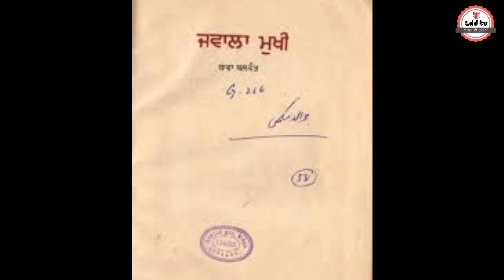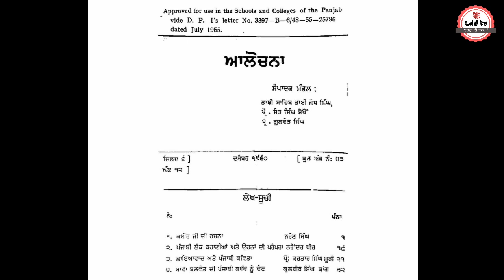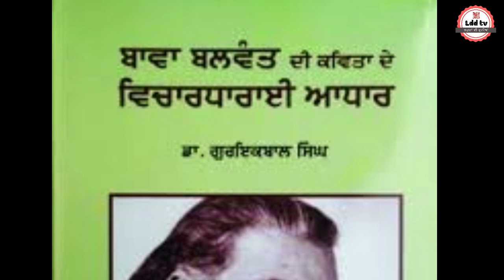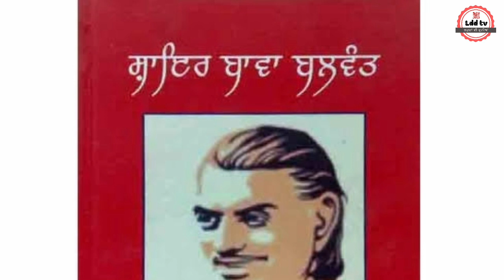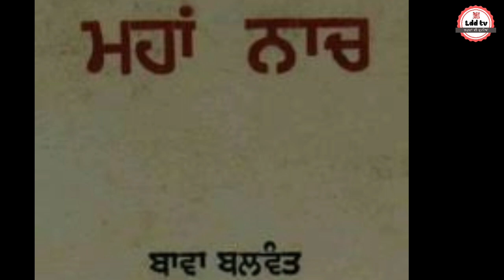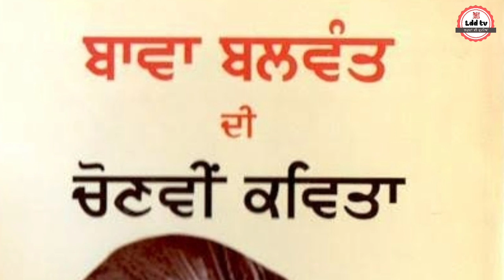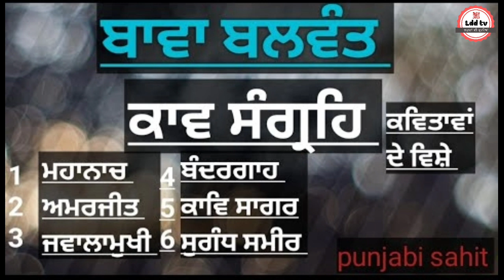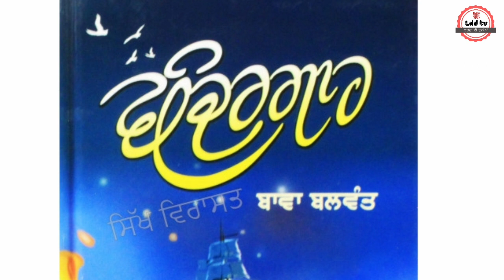ਬਾਵਾ ਬਲਵੰਤ : ਜੀਵਨ ਤੇ ਰਚਨਾ • Bawa Balwant • Punjabi writer, poet and essayist • ਮਹਾਨਾਚ • lddtv ● LDD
ਇਨ੍ਹਾਂ ਪ੍ਰਸ਼ਨਾਂ ਦੇ ਉੱਤਰ ਕੁਮੈਂਟ ਬਾਕਸ ਵਿੱਚ ਦਿਓ :-

1. ਬਾਵਾ ਬਲਵੰਤ ਨੇ ਮੱਧਵਰਗੀ ਲੋਕਾਂ ਨੂੰ ਪੂੰਜੀਪਤੀਆਂ ਦੇ ਵਿਰੁੱਧ ਕਿਹੋ ਜਿਹੇ ਘੋਲ ਲਈ ਪ੍ਰੇਰਿਆ ਹੈ ?

2. ਬਾਵਾ ਬਲਵੰਤ ਦੀ ਮੌਤ ਦਾ ਕਾਰਨ ਕੀ ਸੀ ?

3. ਬਾਗ਼ੀ ਕਵਿਤਾ ਬਾਵਾ ਬਲਵੰਤ ਦੇ ਕਿਸ ਕਾਵਿ ਸੰਗ੍ਰਹਿ ਵਿੱਚ ਦਰਜ਼ ਹੈ ?

4. ਅਮਰਗੀਤ ਕਾਵਿ ਸੰਗ੍ਰਹਿ ਕਦੋਂ ਪ੍ਰਕਾਸ਼ਿਤ ਹੋਇਆ ?

5. ਅਨੋਖਾ ਖ਼ੁਦਾ ਨਾਮਕ ਕਵਿਤਾ ਤੋਂ ਬਾਵਾ ਬਲਵੰਤ ਕੀ ਸਿੱਟਾ ਕੱਢਦਾ ਹੈ ?

6. ਬਾਵਾ ਬਲਵੰਤ ਦੀ ਸ਼ਾਹਕਾਰ ਰਚਨਾ ਕਿਹੜੀ ਮੰਨੀ ਜਾਂਦੀ ਹੈ ?

7. ਬਾਵਾ ਬਲਵੰਤ ਦਾ ਬਚਪਨ ਦਾ ਕੀ ਨਾਮ ਸੀ ?

8. ਬਾਵਾ ਬਲਵੰਤ ਦਾ ਉਰਦੂ ਦਾ ਉਹ ਕਿਹੜਾ ਕਾਵਿ ਸੰਗ੍ਰਹਿ ਹੈ, ਜੋ ਅੰਗਰੇਜ਼ਾਂ ਨੂੰ ਜ਼ਬਤ ਕਰ ਲਿਆ ਸੀ ?

9. ਬਾਵਾ ਬਲਵੰਤ ਦੀਆਂ ਚੋਣਵੀਆਂ ਕਵਿਤਾਵਾਂ ਦਾ ਸੰਗ੍ਰਹਿ ਕਿਹੜਾ ਹੈ ?

10. ਸੁਗੰਧ ਸਮੀਰ ਕਾਵਿ ਸੰਗ੍ਰਹਿ ਦੀ ਪ੍ਰਵਿਰਤੀ ਕੀ ਹੈ ?

ਅੱਜ ਦੇ ਲੈਕਚਰ ਦੌਰਾਨ ਪੁੱਛੇ ਗਏ ਪ੍ਰਸ਼ਨ👇

1. ਬਾਵਾ ਬਲਵੰਤ ਨੇ ਮੱਧਵਰਗੀ ਲੋਕਾਂ ਨੂੰ ਪੂੰਜੀਪਤੀਆਂ ਦੇ ਵਿਰੁੱਧ ਕਿਹੋ ਜਿਹੇ ਘੋਲ ਲਈ ਪ੍ਰੇਰਿਆ ਹੈ ?
ਹਥਿਆਰਬੰਦ ਘੋਲ ਲਈ
2. ਬਾਵਾ ਬਲਵੰਤ ਦੀ ਮੌਤ ਦਾ ਕਾਰਨ ਕੀ ਸੀ ?
ਲੂ ਲੱਗਣ ਕਾਰਨ
3. ਬਾਗ਼ੀ ਕਵਿਤਾ ਬਾਵਾ ਬਲਵੰਤ ਦੇ ਕਿਸ ਕਾਵਿ ਸੰਗ੍ਰਹਿ ਵਿੱਚ ਦਰਜ਼ ਹੈ ?
ਮਹਾਂਨਾਚ
4. ਅਮਰਗੀਤ ਕਾਵਿ ਸੰਗ੍ਰਹਿ ਕਦੋਂ ਪ੍ਰਕਾਸ਼ਿਤ ਹੋਇਆ ?
1942
5. ਅਨੋਖਾ ਖ਼ੁਦਾ ਨਾਮਕ ਕਵਿਤਾ ਤੋਂ ਬਾਵਾ ਬਲਵੰਤ ਕੀ ਸਿੱਟਾ ਕੱਢਦਾ ਹੈ ?
ਰੱਬ ਨਾਮ ਦੀ ਕੋਈ ਸ਼ਕਤੀ ਨਹੀਂ
6. ਬਾਵਾ ਬਲਵੰਤ ਦੀ ਸ਼ਾਹਕਾਰ ਰਚਨਾ ਕਿਹੜੀ ਮੰਨੀ ਜਾਂਦੀ ਹੈ ?
ਬੰਦਰਗਾਹ
7. ਬਾਵਾ ਬਲਵੰਤ ਦਾ ਬਚਪਨ ਦਾ ਕੀ ਨਾਮ ਸੀ ?
ਮੰਗਲ ਸੈਨ
8. ਬਾਵਾ ਬਲਵੰਤ ਦਾ ਉਰਦੂ ਦਾ ਉਹ ਕਿਹੜਾ ਕਾਵਿ ਸੰਗ੍ਰਹਿ ਹੈ, ਜੋ ਅੰਗਰੇਜ਼ਾਂ ਨੂੰ ਜ਼ਬਤ ਕਰ ਲਿਆ ਸੀ ?
ਸ਼ੇਰ-ਏ-ਹਿੰਦ
9. ਬਾਵਾ ਬਲਵੰਤ ਦੀਆਂ ਚੋਣਵੀਆਂ ਕਵਿਤਾਵਾਂ ਦਾ ਸੰਗ੍ਰਹਿ ਕਿਹੜਾ ਹੈ ?
ਕਾਵਿ-ਸਾਗਰ
10. ਸੁਗੰਧ ਸਮੀਰ ਕਾਵਿ ਸੰਗ੍ਰਹਿ ਦੀ ਪ੍ਰਵਿਰਤੀ ਕੀ ਹੈ ?
ਸੁਹਜਵਾਦੀ